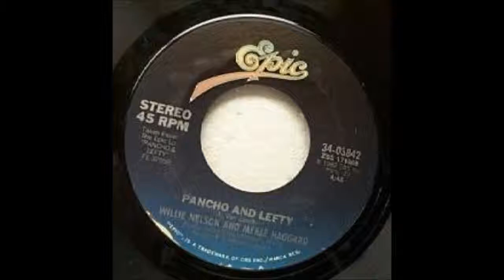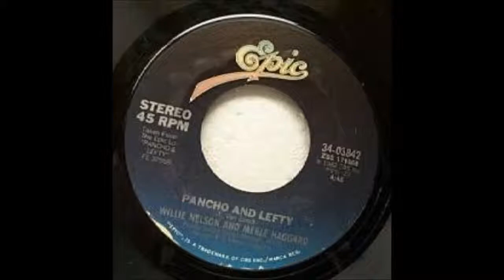willie nelson&merle haggard poncho & lefty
schöner hit